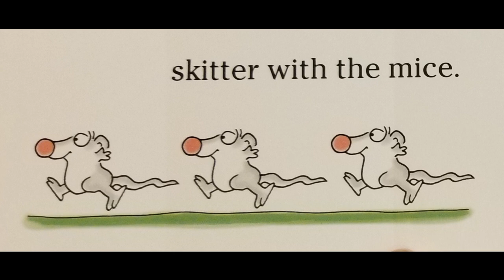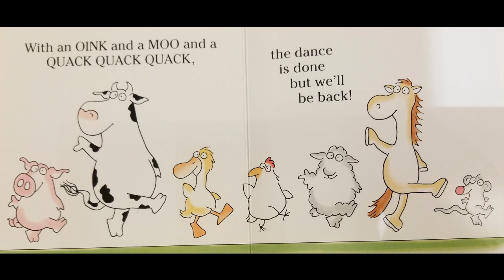Barnyard dance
Barnyard Dance book and music by Sandra Boynton